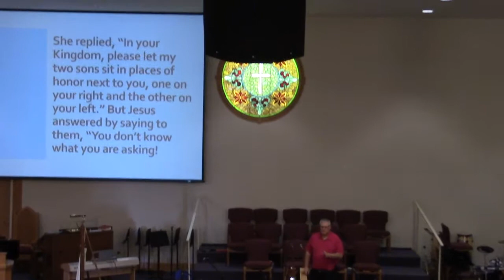6 11 2017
Message:  An MBA  By Pastor Gary Elsten